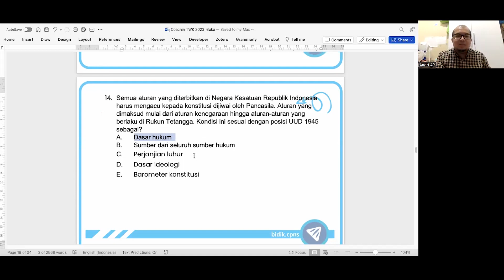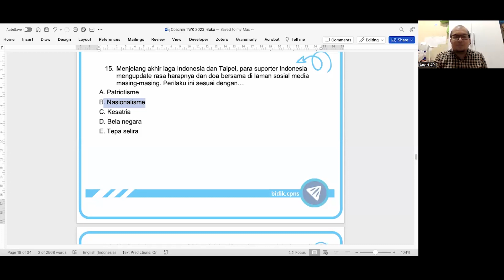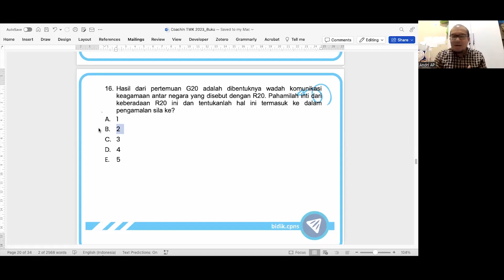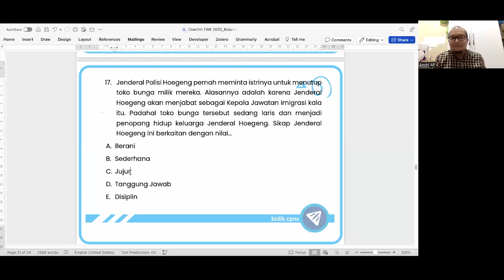TWK PART 19 - LATIHAN SOAL | TES WAWASAN KEBANGSAAN